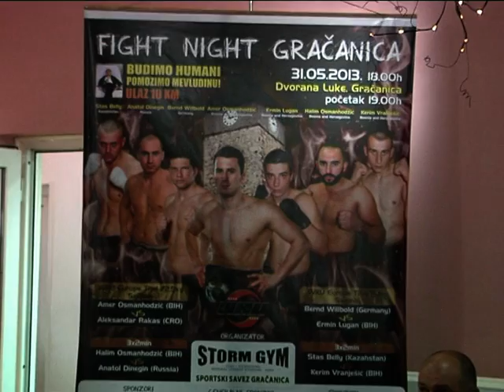FIGHT NIGHT - noć borbe Gračanica 2013. press